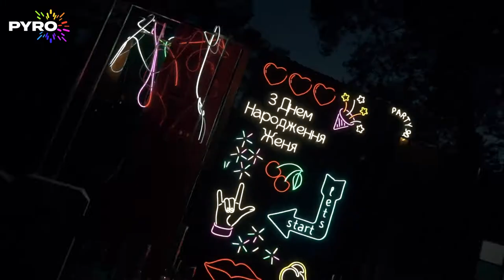Фонтаны, Шарики, День рождения, Разрезание торта, 3696